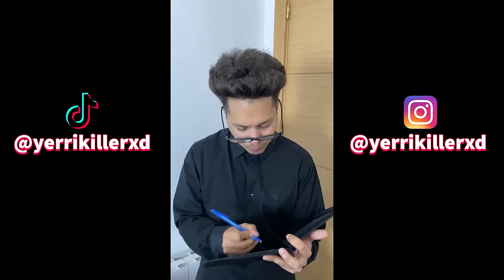Los TikTok más Graciosos 2022🤣(Recopilación Tiktok yerrikillerxd #9)